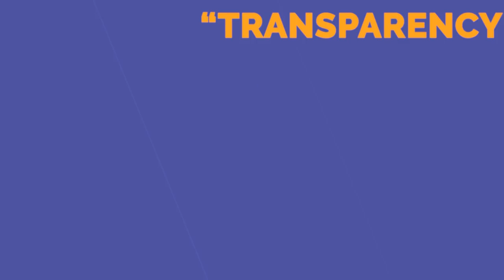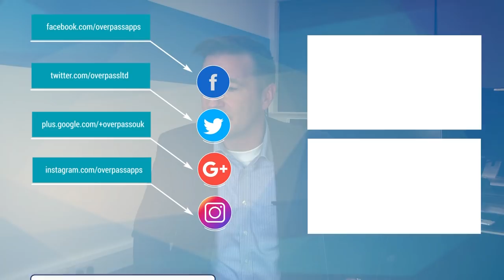"Transparency And The Single-Person Business"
"Transparency And The Single-Person Business" - The Daily Overpass #575

Today Eric talks about 'Transparency And The Single-Person Business'.